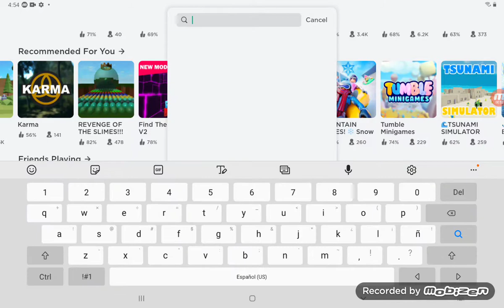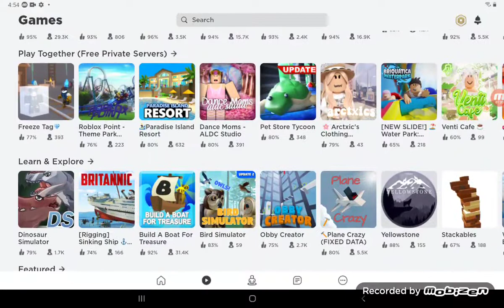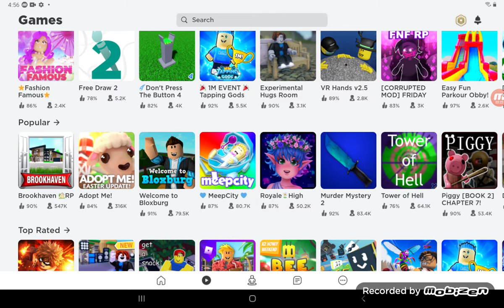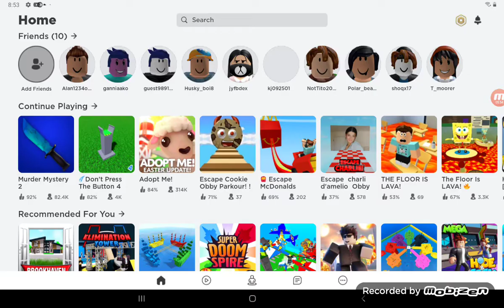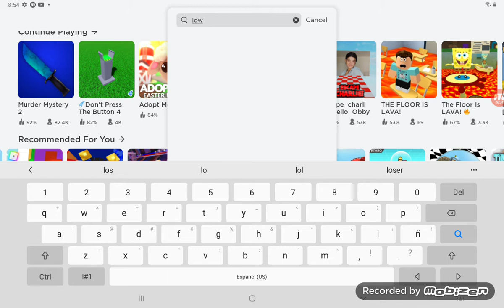ROBLOX Random Games